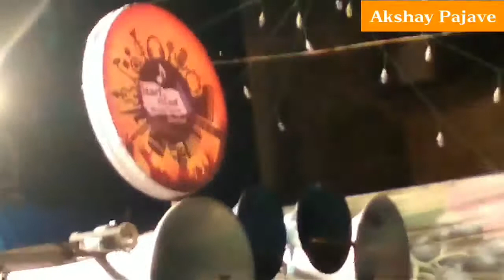Bhandup Chya Rajacha Visarjan Sohla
Bhandup Chya Rajacha Visarjan Sohla 60 years of glory 💐💐